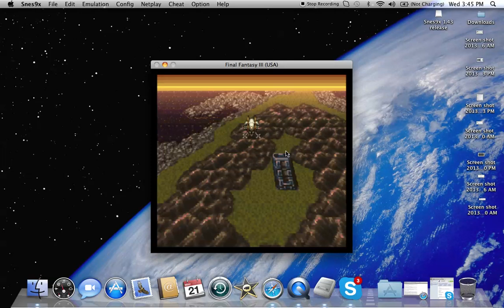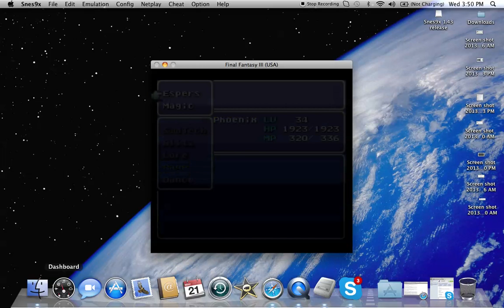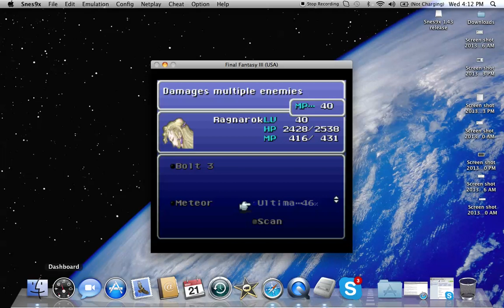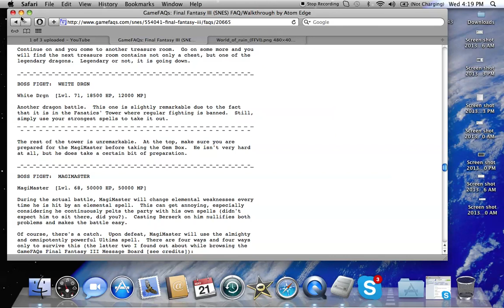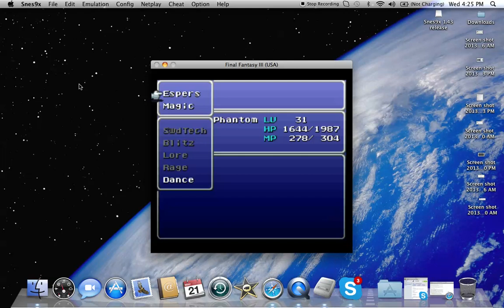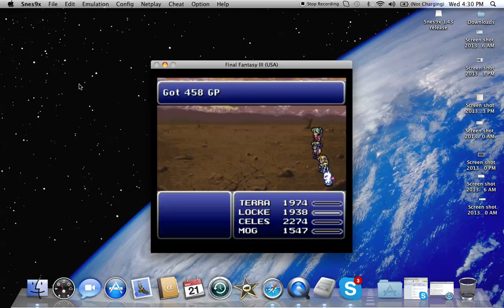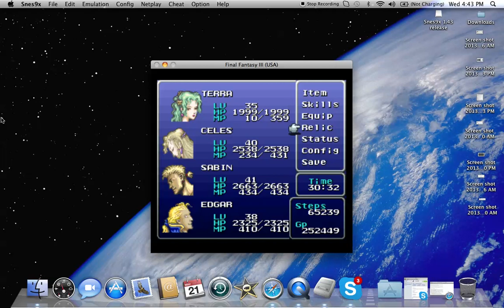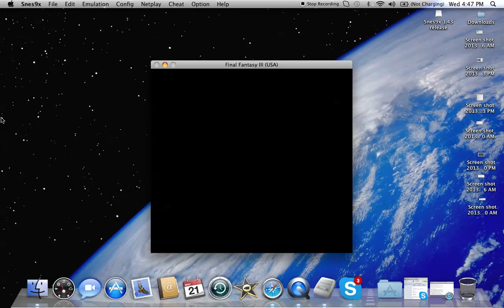Let's Play Final Fantasy VI: Part 54